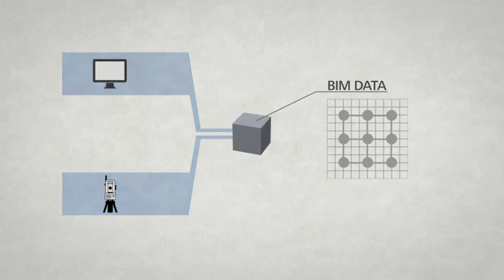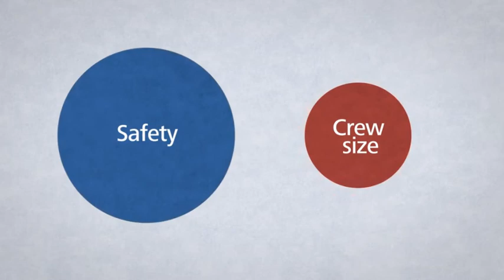Autodesk Point Layout Overview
Autodesk Point Layout is innovative software for the contruction layout process. Point layout integrates with Autodesk AutoCAD, Navisworks, and Revit software, to automatically create points and trasfer them to the robotic total station.